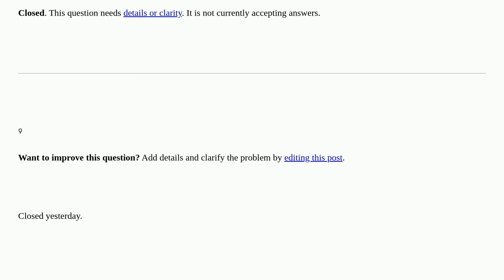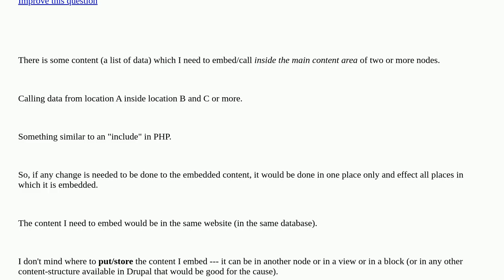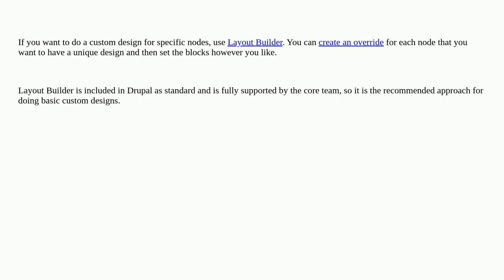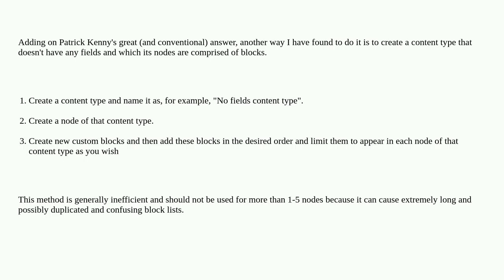How to embed content from one place inside two or more nodes? [closed]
A special thanks goes out to the community

  9